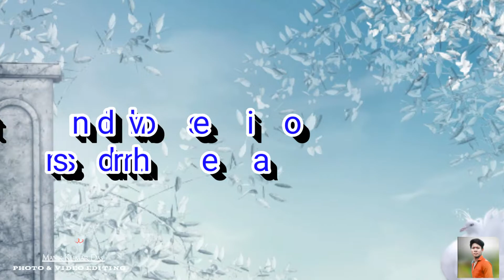mavelikara kongrat work Kerala Full HD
Hi Friends video achha lage to like karna
Our upne dosto ko sath share kar Dena